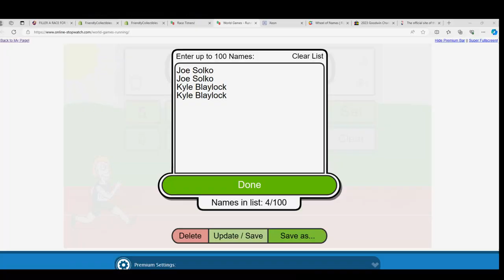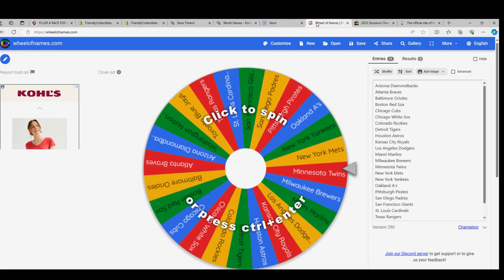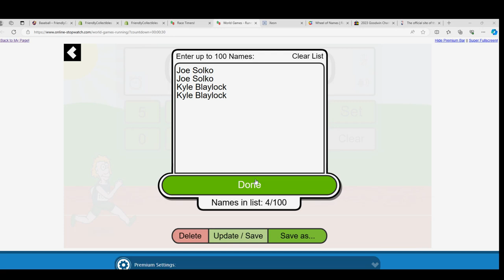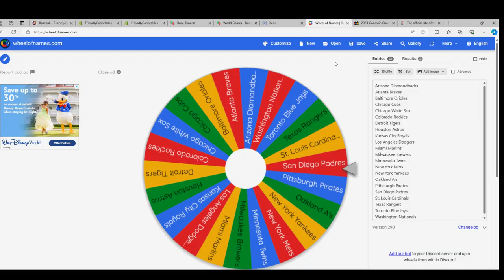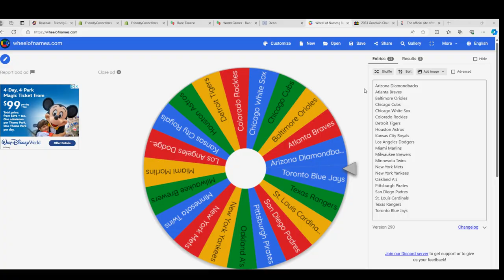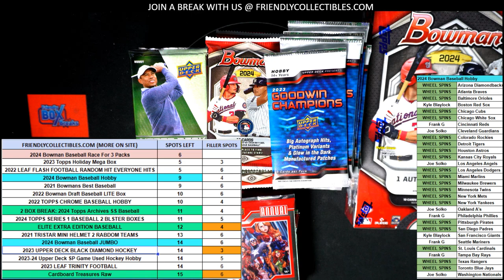2024 Bowman Baseball Hobby RACES FOR SPOTS